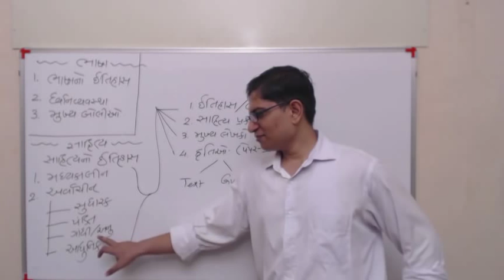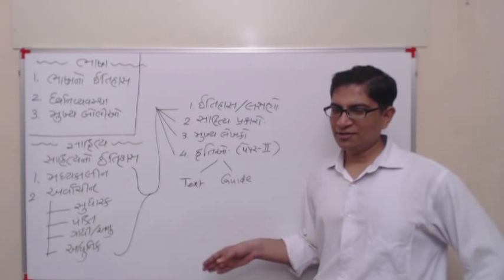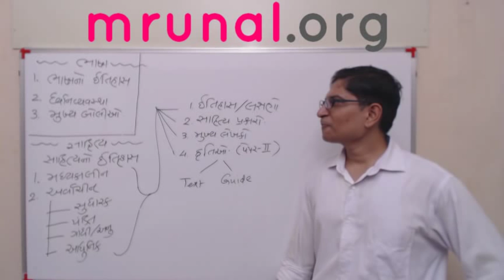Gujarati Literature Part 4 of 4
📢Features of Mrunal's Economy Course at Unacademy:
1) 👨‍🏫 Weekly live classes @night even Working Professional can attend
2) 🆎 Updated Powerpoints with latest budgets, economic surveys & current Affairs of Economy
3) 📑 500+ pages Rapid revision handouts, covering both Prelims & Mains, incl. Hindi translation for important terminologies. No need to purchase separate books / NCERTs.
4) 🔠 Weekly Quiz with ranking system
5) 💬 Weekly Doubt Solution to your queries.